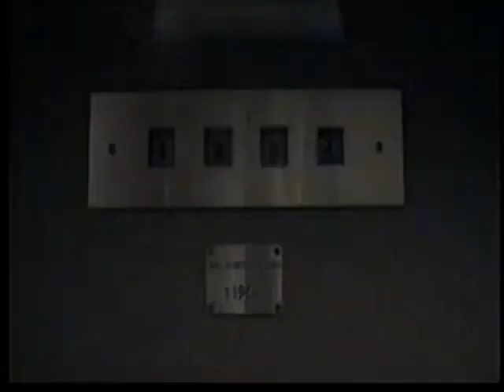A Not So Spooky Video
The investigation of a haunted apartment building begins, but things quickly take a strange turn... (filmed and edited back in 2008)